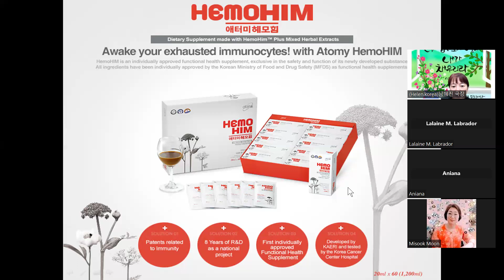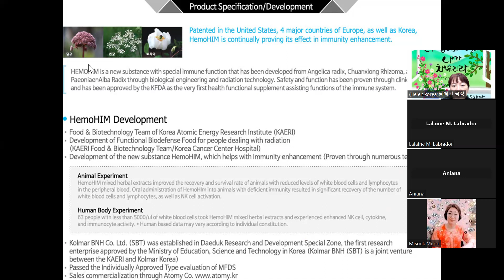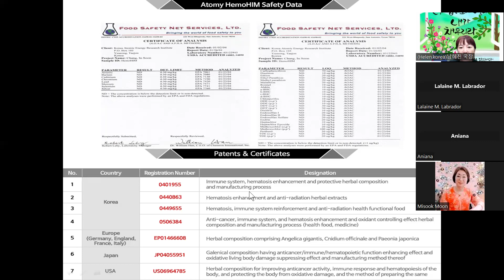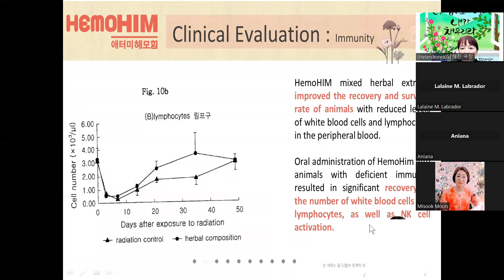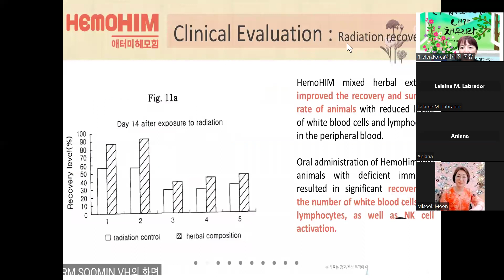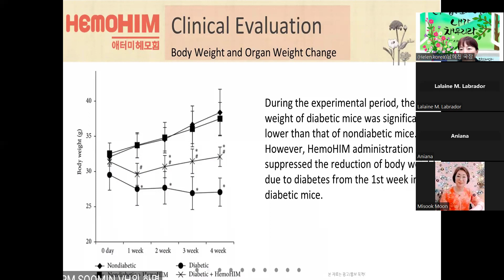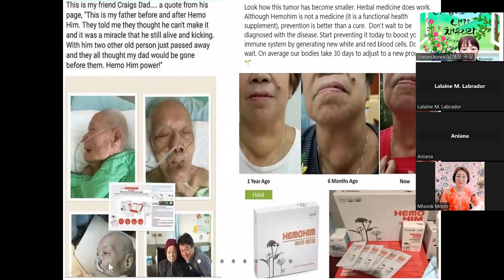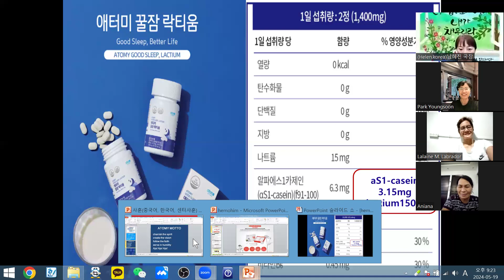May 19th hemohim